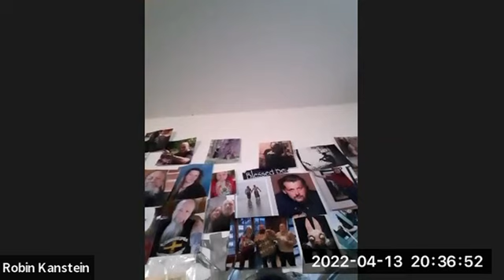CTCW;s Otherworldly: 04/13/22: The Cunningham Effect and Science in Magick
The Cunningham Effect is when magick users find a great beginners resource, but don't move beyond it. Scott Cunningham provided a great service in providing instruction for new magick users to get started (Guide to the Solitary Practitioner, basic books on magical herbs, crystals and metals, incense, rituals, divination, etc., but while primers for beginners are necessary and wonderful, too many people get stuck there, and don't move on. Another stumbling block is those who have accepted the first rules they learned, but never look past that, for example: always use natural, organic materials, nothing man-made, wrap your tarot cards in silk, or you can't do magick without the help of a deity or spirit helper. What are good rules for beginners, are often aimed at the lowest common denominator, and hold back, rather than help the practitioner who is ready to learn more.
While enthusiastically embracing the "As above, so below" from the Emerald Tablet, too few practitioners apply much science to magick, which could help them understand so many ingredients and principles in workings. If you know, for example, what the elements (as in the periodic table) are in a substance, that can inform you of its properties as much as the Earth/ Air/ Fire/ Water elements, or Earth/ Metal/ Water/ Wood/ Fire elemental categories. The more you know, from many disciplines the more your understanding encompasses.
Kerensa had a Magical upbringing, due to his Rhom and Native American heritage, He is an Anthropologist and a University trained Artist. He's an artist and craftsman in many fields and has a huge range of knowledge in others. We'll be talking about how to move beyond the some of your earlier preconceptions, to more effective and probably more economical and direct magick.

Mentioned in the video